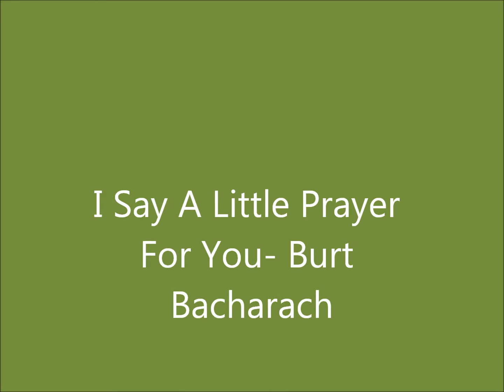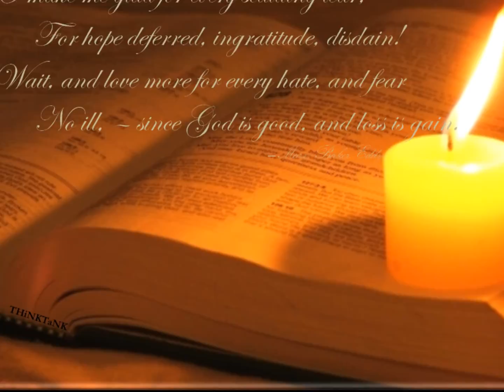BURT BACHARACH I Say A Little Prayer For You